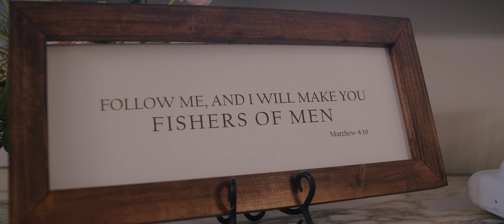I Will Make You Fishers Of Men | The Capen House | Daniella & Adam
Video: Silver Civet Pictures
Venue: The Capen House
Coordinator: Chelsea Davis
Photographer: Copper and Co. Photography
Cake & Desserts: 4 Rivers Bakery
Florists: Ramblewood
Caterer & Bartender: Levan's Catering
Band: Anthology String Quartet
Rentals: Eventworks